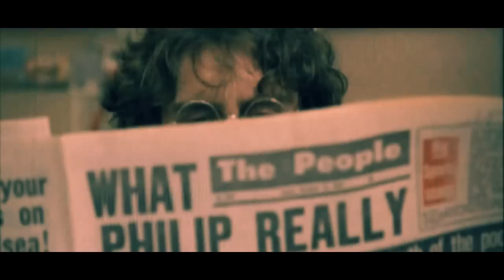Withnail and i : Angelus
withnail and i